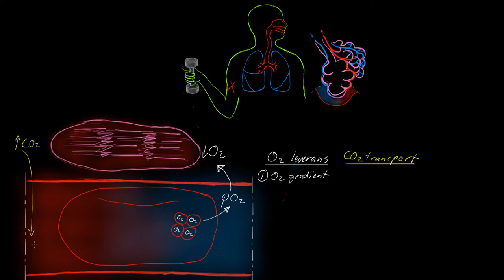Syra-bas blodgastolkning 05 O2 och CO2 transport